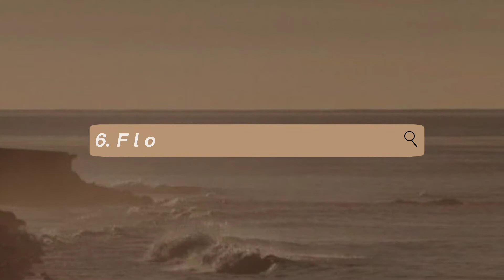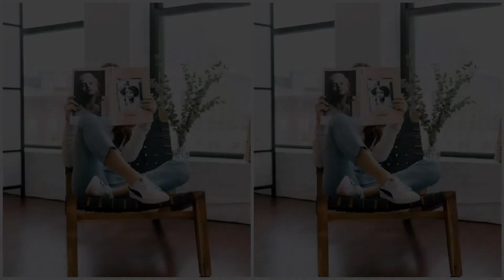aesthetic no face pose ideas for shy type and introvert | how to pose for instagram | pt.1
welcome to my yt channel! here's another video for shy and introvert person who doesn't want to show their faces on the cam. you can be aesthetically beautiful without showing your faces. enjoy watching :)

watch it in HD please.

choose yourself everyday :)

aesthetic pose ideas
no face pose ideas
faceless aesthetic girl
pose ideas for shy
pose ideas for introvert
aesthetic girl hidden faces
no face poses aesthetic
mirror selfie aesthetic no face
instagram picture ideas no face
insta photo ideas aesthetic no face
faceless girl aesthetic
cute girl aesthetic faceless
aesthetic girl photo no face